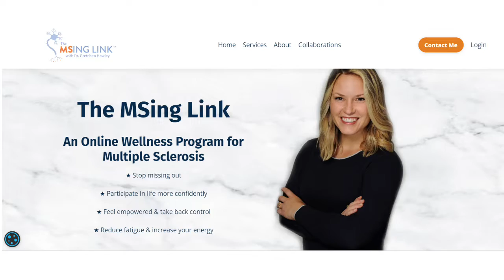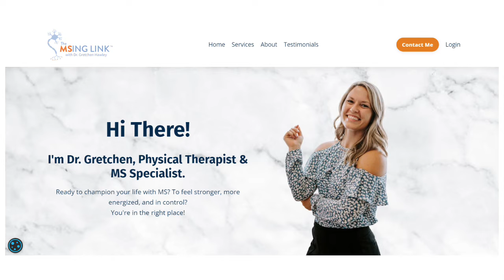Neuroplasticity - Rewire Your Brain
Can we rewire our brains? Is neuroplasticity too good to be true?

Yes, we can rewire our brains! Neuroplasticity or neural plasticity is the ability of the brain to form and reorganize synaptic connections and create new neural pathways. We can do things to help rewire our brains.

In this video I speak with Dr. Gretchen Hawley, Physical Therapist & Multiple Sclerosis (MS) Certified Specialist, about how physical therapy and neuroplasticity exercises can help our neurons create new connections and new pathways.

Even small improvements can have a big impact on quality of life when living with MS.

**Where to find Dr. Gretchen**